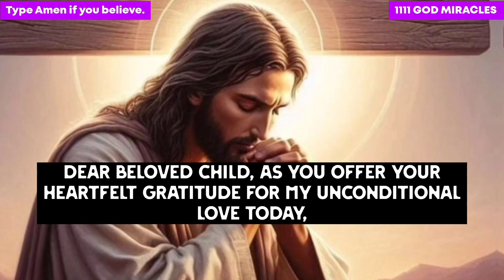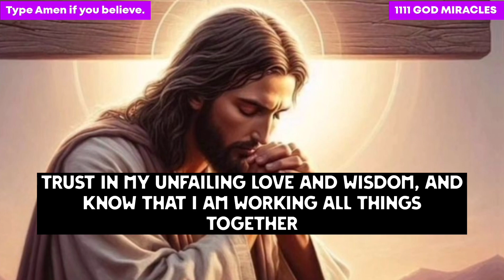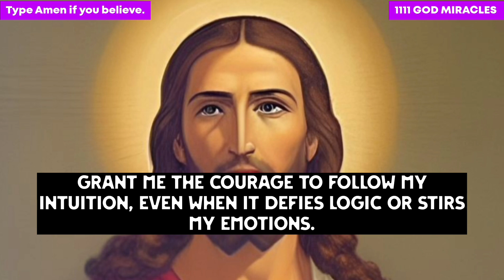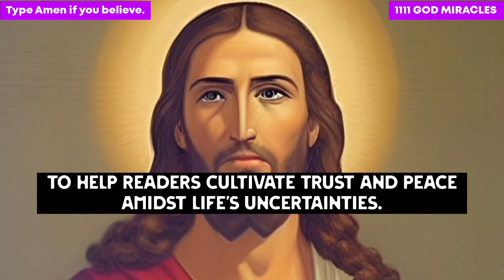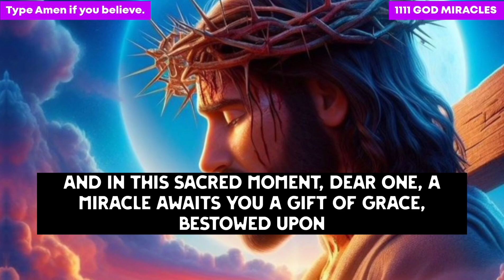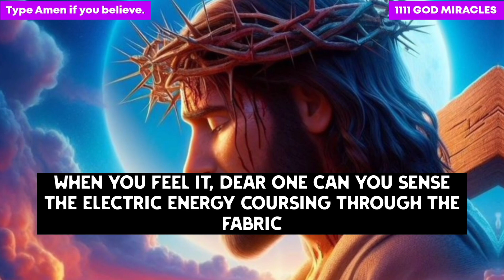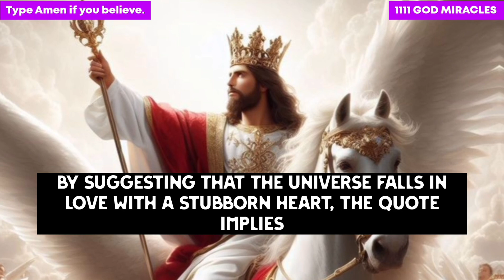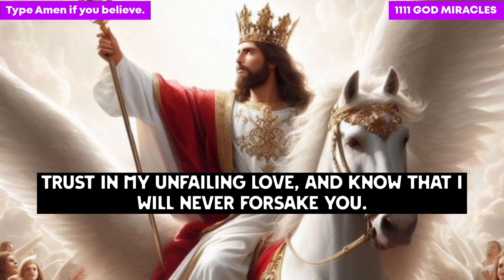11:11🔴 GOD IS TRYING TO WARNING BECAUSE ON 14TH APRIL 2024 !!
God helps
Godly quotes
Bible Quotes
God Message Tarot
Financial abundance
God's message for you today Urgent message from God
Angels message
Jesus message
Godly quotes
Lord Helps
Jesus quotes
God
God message
Jesus
Jesus message
God messages
Urgent message from God
Jesus says
Angel Signs
God msg
Angels message
Universe message
Money miracle
Life quotes
Faith quotes
Universe message
Angel message
God Message For You Today
God says